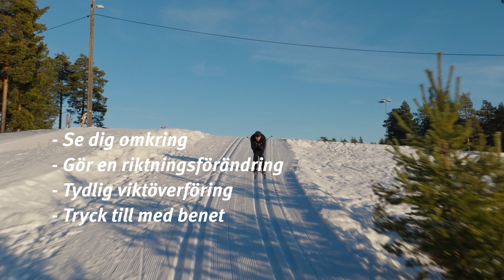Vasaloppsskolan - Nedförsåkning för den erfarne åkaren (Nedförsbackar 3/3)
Nedförsbackar för dig som är en erfaren åkare